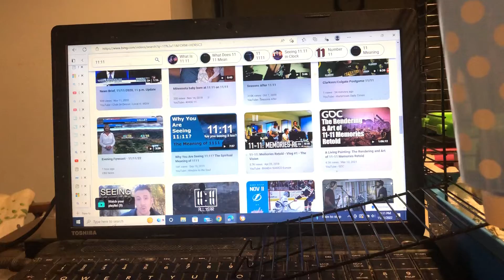Video taping of the 11:11 Angel Number sign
Video taping of the meaning of the 11:11 Angel number for 11/11/2022 for 1 minute and 3 or 4 seconds , and then also video taping of the clock in the bottom corner of my computer screen along with the 11:11 date for Veterans Day of 2022.